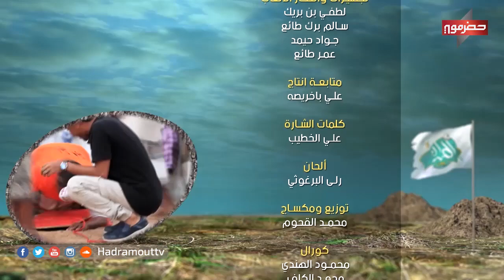الميدان5 - تسوق والحساب علينا ( الحلقة الثامنة ) رمضان 2020